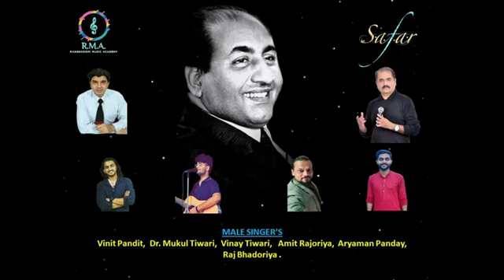Tere Naam Ka Diwana | Mohd Rafi Ji | Vineet Pandit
Tribute to Mohd Rafi Sahab 2024 @Rangbhumi Gwalior